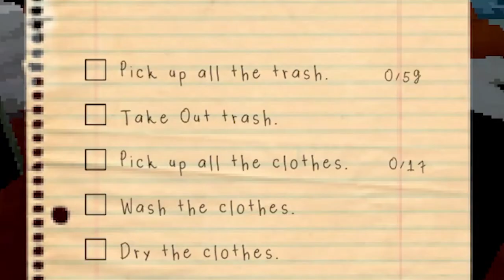SOMEONE'S IN HERE! | Not Alone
1 like= 1 pizza